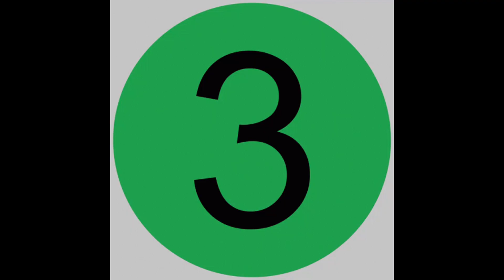House Of The Dragon Season 2 Episode 2 | 2024 [Max] (SPOILERS)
House of the Dragon: Season 2, Episode 2 - "Rhaenyra the Cruel"

Hi Friends! House of the Dragon is available on Max.
We are back in the dance, y'all! In this video, we are having a spoiler chat about some of my favorite parts of the episode. Let us know what stood out to you and what you're excited about next week on House of the Dragon. Let's chat!